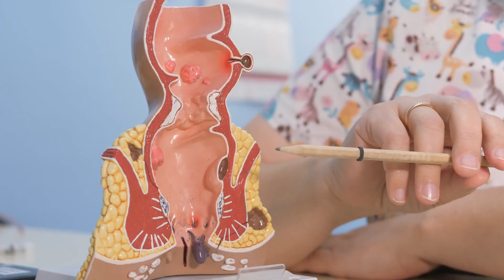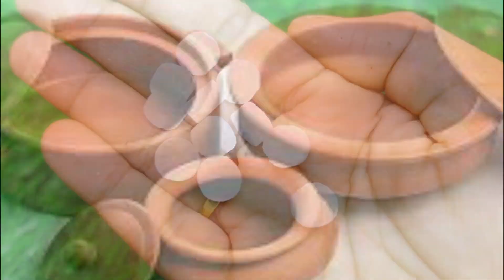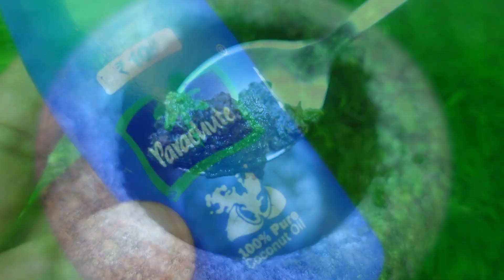ஒரு பைசா செலவில்லாமல் பைல்ஸ் ஒரே நாளில் மறைந்து விடும் | Piles Treatment Cure | Best HomeRemedyPiles